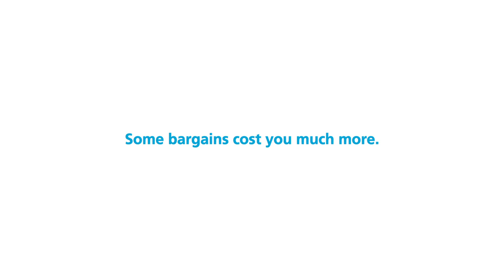Stop food waste advert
SDCC - Stop food waste advert